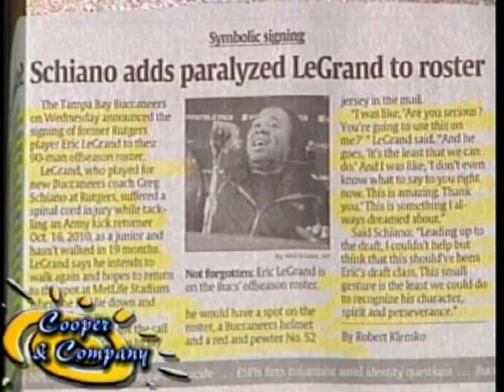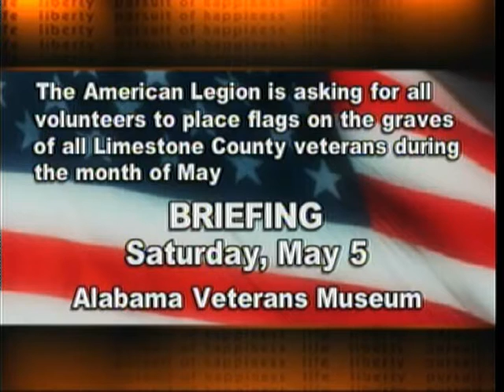Zack Green Shut Up David Sharp Jamie Cooper Gloria Cooper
Zack Green, Shut Up & David Sharp on Cooper and Company.